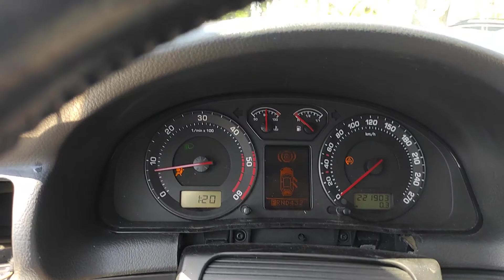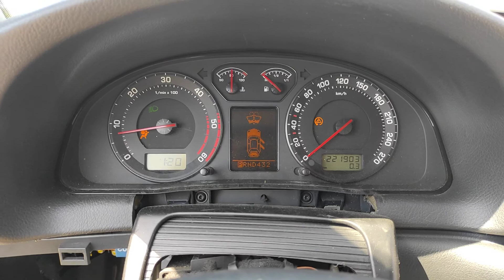Prezentare Skoda Superb 1 2.5 TDI V6 BDG 2002 - 2008 Culoare 9910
Prezentare Skoda Superb 1 2.5 TDI V6 BDG 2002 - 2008 Culoare 9910, serie VIN TMBBG63U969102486.